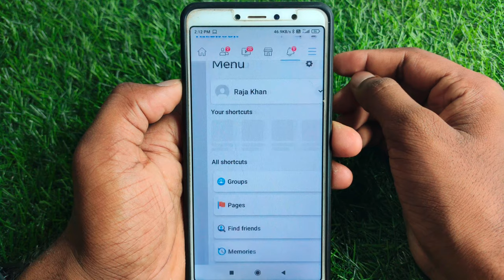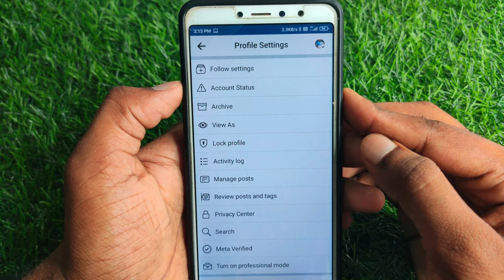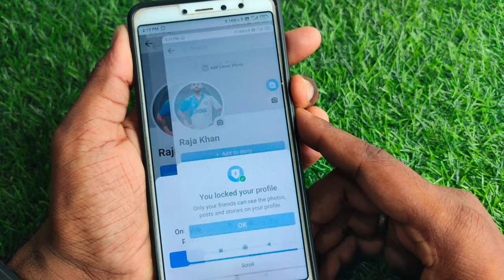facebook profile lock kaise kare | facebook profile lock system | how to lock facebook profile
About :- dosto aajke video me apko batane wala hu facebook ka profile lock kaise kare ummed karta hu apko yeah video pasand aayegi

Your query
facebook profile lock karna hai